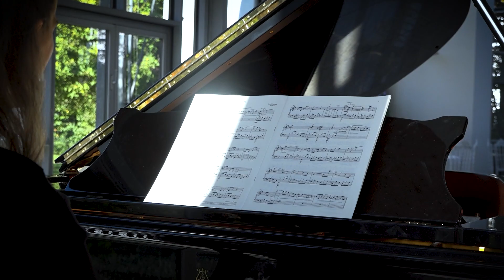Jean Françaix - Nocturne a la Chopin 1994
Anna Heller plays the original composition by French composer  Jean Françaix  (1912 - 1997). This nocturne was commissioned the "Société Chopin de Paris" in 1994. A melodic tapestry weaving through the tranquil night, it enchants with its tender elegance, evoking the essence of a dreamy Parisian evening.
This music is a part of the recital "Hommage to Chopin".

If you like to play it, here is a link for you

Discover more exciting modern piano music with Moving Classics TV.